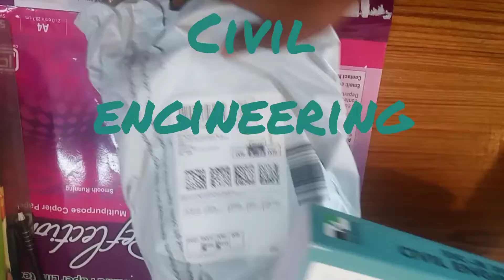IES Master SSC JE BOOK ||Online unboxing